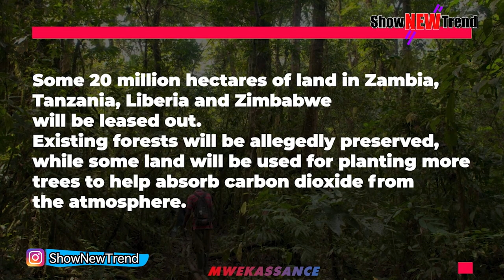Africa Massive Lands Bought By Rich Middle Easterners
Show New Trend